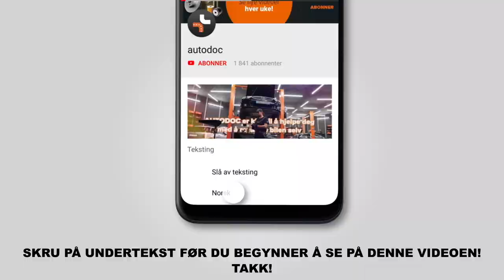Hvordan bytte luftfilter der på PEUGEOT 307 SW [AUTODOC-VIDEOLEKSJONER]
Hvordan bytte luftfilter på AUDI A4 4 (8K2) 2.0 Stasjonsvogn 2002–2009 [AUTODOC-VIDEOLEKSJONER]

Luftfilter for kjøretøyet PEUGEOT 307 Estate (3E) (03.2002–12.2009) / PEUGEOT 307 Hatchback (3A/C) (08.2000–04.2012) / PEUGEOT Partner II Van (04.2008–...) / CITROËN C4 I Picasso (UD) (10.2006–08.2013) / CITROËN Berlingo II Van (B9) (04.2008–...) bør som regel erstattes i én og samme prosedyre. Det er imidlertid noen små forskjeller, på grunn av spesifikke egenskaper ved kjøretøyets design.

🛠️ Verktøyene du trenger for å erstatte drivstoffilter:
- phillips-skrutrekker
- mikrofiberhåndkle
- skjermtrekk